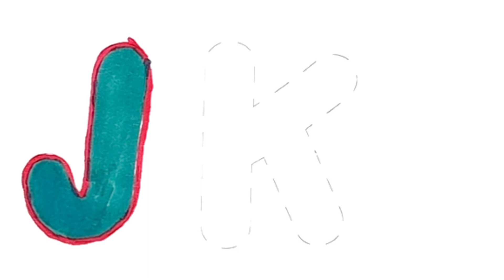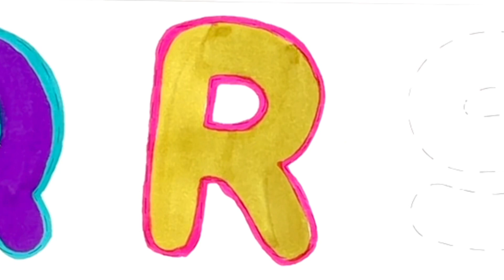Abcd Song | Let's Learn English Alphabet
Hello!
We have prepared an educational video for your children to learn by painting English letters.

English alphabet
Letters from A to Z
English Letters
abcd songs
I'm learning letters
Educational Kids Videos
alphabet song